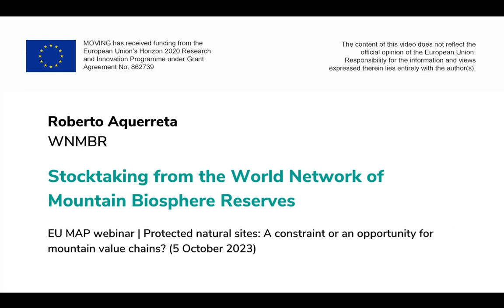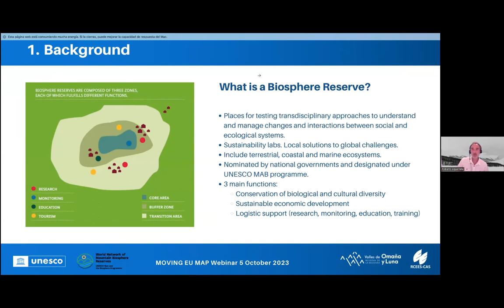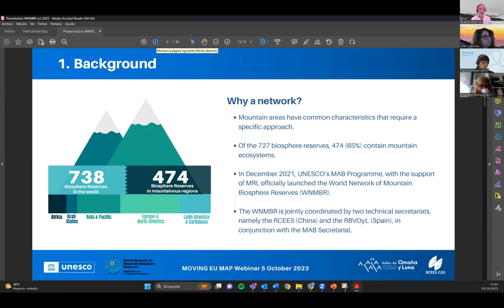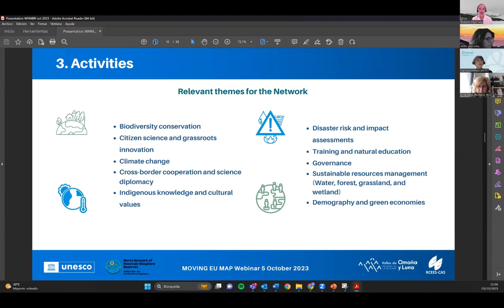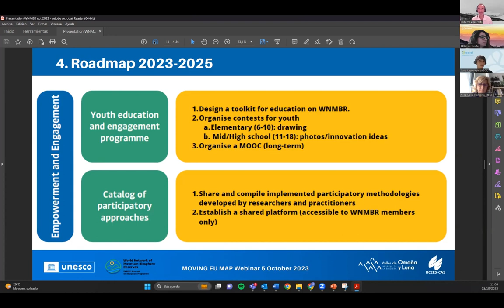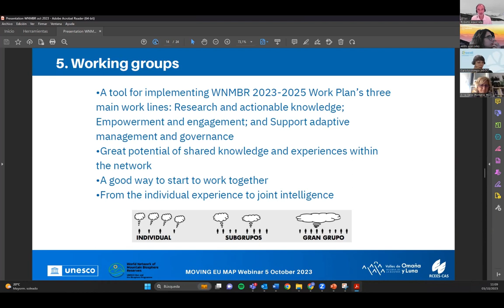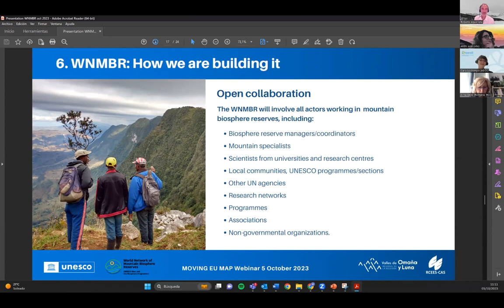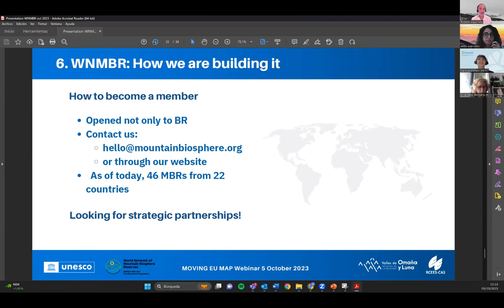Stocktaking from the World Network of Mountain Biosphere Reserves | Roberto Aquerreta (WNMBR)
This video was recorded during the third MOVING EU MAP webinar held on 5 October 2023. The topic of the event was focused on the constraints and opportunities of protected natural sites for mountain value chains.